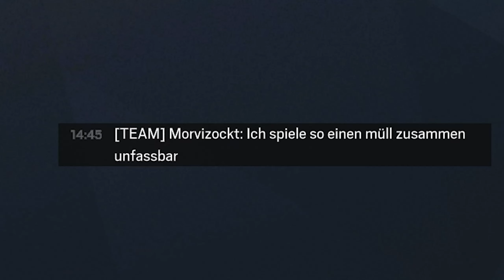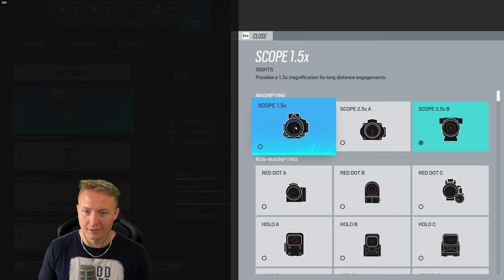Ich schieß ihr in den A....Hintern feat. Bolek😎